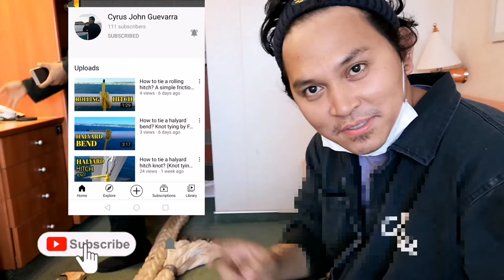12 Strand Eye Splice in Mooring Rope